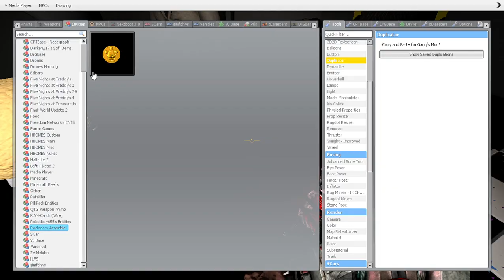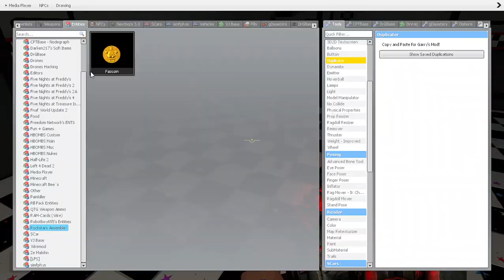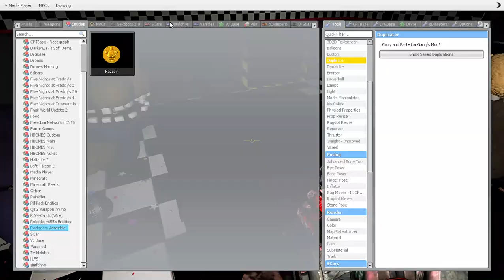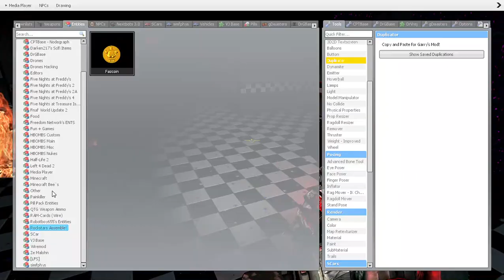(Gmod Fnaf) Chuck E Custom Night 50/50 Mode